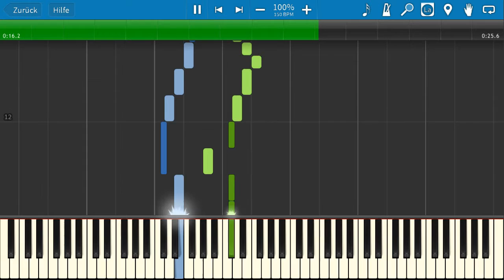Sevivon, Sov, Sov, Sov - Synthesia[Fantastic Music]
Sevivion Sov Sov Sov
Fantastic Music